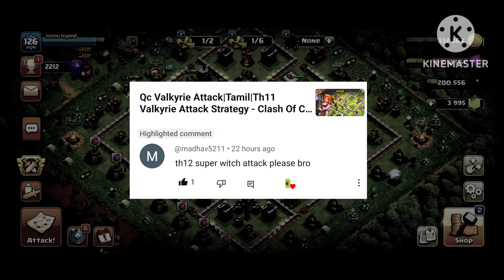Super Witch Smash|Tamil|Best Th12 super Witch Attack Strategy 2024 - Clash Of Clans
Th12 super witch Attack Tamil |Best Th12 Attack Strategy in Clash Of Clans (Tamil)

EPIC STRATEGY!! Th12 super witch Attack Strategy, Best Th12 Attack Strategy. In this video I'll Show you Best Th12 War Attack "The super witch smash Strategy" of 2024 in Clash of Clans. Gamechannel tamil Bring You Best Clash of Clans Attack Strategies And Base Layout of Ultimate Clashing.

cc troops & spell :
2 yeti + 1 freeze spell + 1 poison spell + Flame flinger

th12 easy attack strategy
th12 attack strategy
super witch attack th12
warden walk attack th12
how to attack th12
th12 attack
th12 super witch attack
super witch attack strategy
th12 witch attack
coc th12 attack strategy
super witch smash th12
witch attack strategy
th12 super witch attack strategy
th12 attack strategy tamil
th12